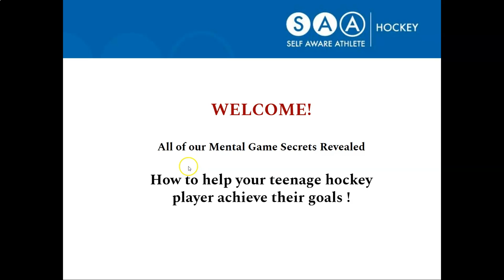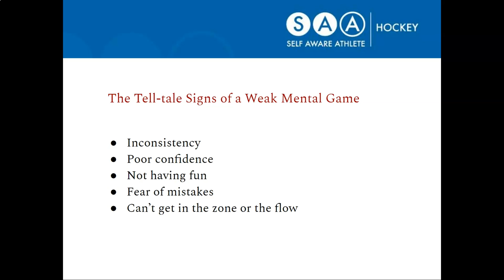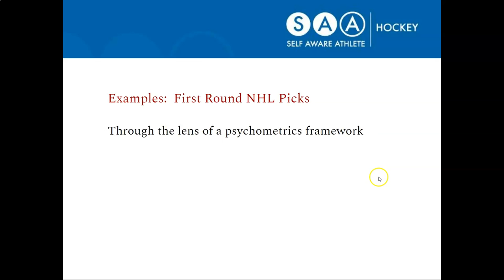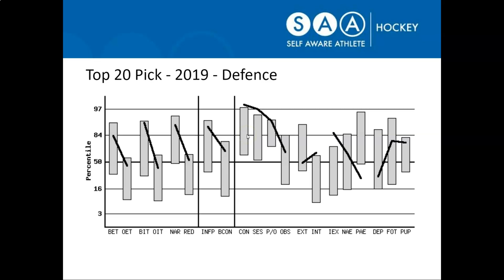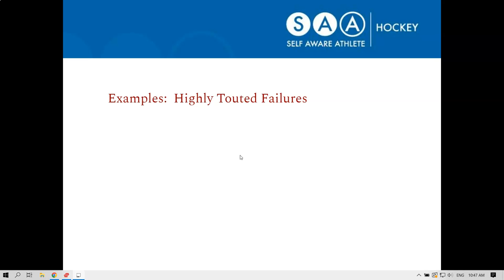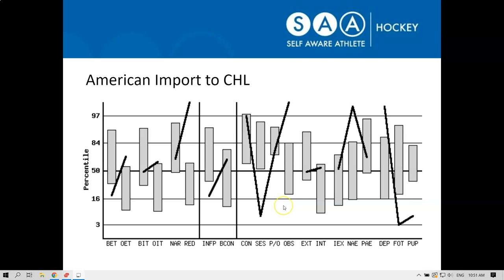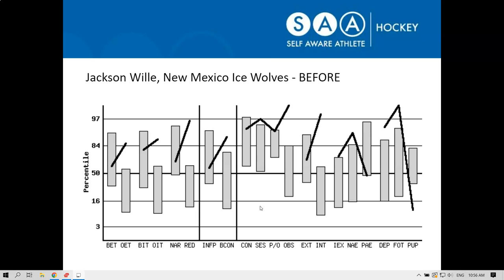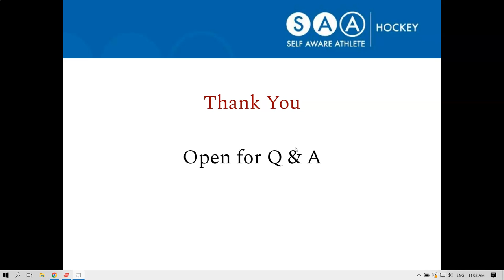Mental Game Secrets Revealed Webinar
Here's the link to book your FREE 30 Minute Strategy Session call